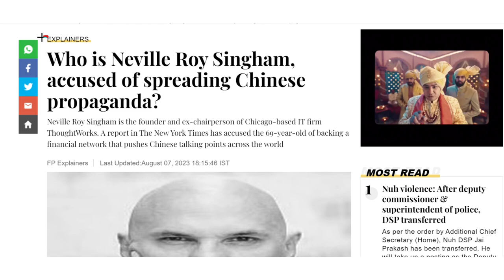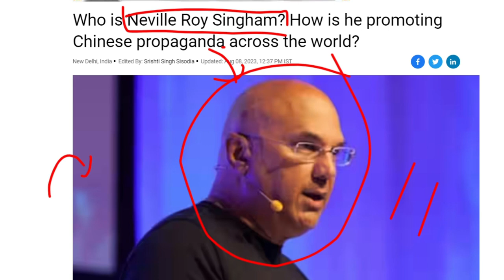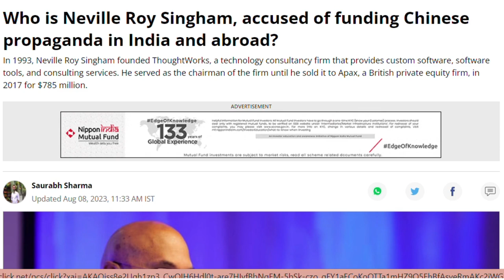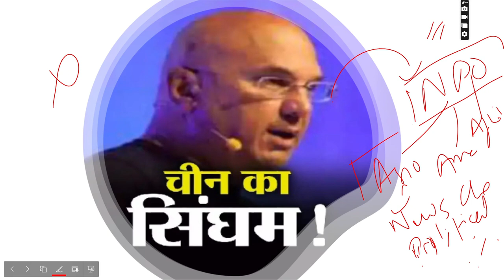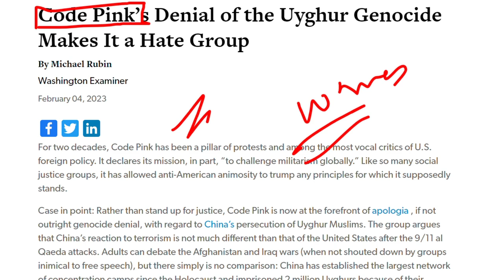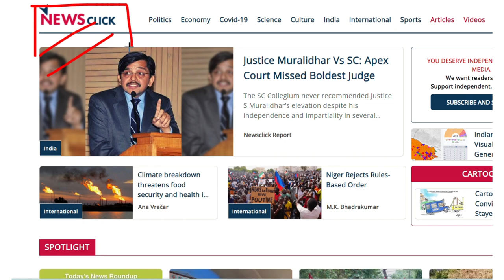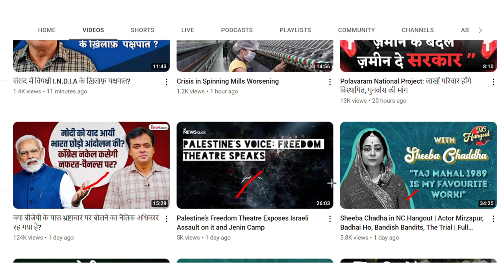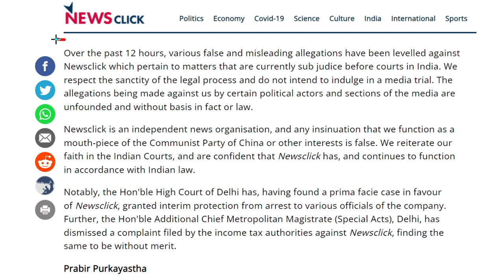NEWSCLICK MEDIA CONTROVERSY| CHINA INFILTRATED INDIAN MEDIA (Hindi) NEVILLE ROY SINGHAM INDIA CHINA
HOW CHINA INFILTRATED INDIAN MEDIA (Hindi) | NEWSCLICK NEVILLE ROY SINGHAM INDIA CHINA NEW YORK TIME

ANew York Times probe has blown the lid off a wide web of Chinese propaganda at the behest of tech mogul Neville Roy Singham — who financed news website NewsClick — confirming India’s fears of anti-national elements colluding with foreign powers.

In 2021, an investigation by the Enforcement Directorate had revealed that media portal NewsClick had received funds worth Rs 38 crore from abroad, with authorities tracing the money trail to American millionaire Singham. The BJP had then alleged that “anti-India" elements, in league with foreign forces, were “part of a conspiracy to demean the country and target the ruling Prime Minister Narendra Modi-led government”.

Now, the new probe has confirmed concerns, with NYT saying corporate filings revealed that “NewsClick sprinkled its coverage with Chinese government talking points”.

As per NYT, the investigation has revealed how China, via its propaganda network, has been able to shelter itself from international criticism of its human rights abuses.

“It is part of a lavishly funded influence campaign that defends China and pushes its propaganda. At the center is a charismatic American millionaire, Neville Roy Singham, who is known as a socialist benefactor of far-left causes,” the New York Times said.

The New York Times probe of Singham’s network showed the process of how disinformation influenced mainstream discourses as his groups produced YouTube videos to promote pro-Chinese messages.
American non-profit groups form the core strength of the network, weaving in a web of charities and shell companies. Some groups, like No Cold War, do not exist as legal entities but are instead tied to Singham’s network through domain registration records and shared organisers, NYT said.

Apart from this, “none of Singham’s nonprofits have registered under the Foreign Agents Registration Act, as is required of groups (in the US) that seek to influence public opinion on behalf of foreign powers. That usually applies to groups taking money or orders from foreign governments,” the probe found.

India Today, quoting the probe, said four non-profit organisations, with names like “United Community Fund” and “Justice and Education Fund, were found to have almost no real-world footprints. “Their addresses were listed as UPS store mailboxes in Illinois, Wisconsin and New York.” The largest of the four nonprofits is run by Singham’s wife, Jodie Evans.

ALLEGATIONS UNFOUNDED, WITHOUT BASIS IN FACT OR LAW: NEWSCLICK
In a statement to News18, NewsClick said the allegations being made against them by certain political actors and sections of the media are unfounded and without basis in fact or law.

“Over the past 12 hours, various false and misleading allegations have been levelled against Newsclick which pertain to matters that are currently sub judice before courts in India. We respect the sanctity of the legal process and do not intend to indulge in a media trial. The allegations being made against us by certain political actors and sections of the media are unfounded and without basis in fact or law," read the statement.
Newsclick said it is an independent news organisation, and any insinuation that they function as a “mouth-piece of the Communist Party of China or other interests" is false.

“We reiterate our faith in the Indian Courts and are confident that Newsclick has, and continues to function in accordance with Indian law. Notably, the Hon’ble High Court of Delhi has, having found a prima facie case in favour of Newsclick, granted interim protection from arrest to various officials of the company. Further, the Hon’ble Additional Chief Metropolitan Magistrate (Special Acts), Delhi, has dismissed a complaint filed by the income tax authorities against Newsclick, finding the same to be without merit," the statement said.

THE ED PROBE
NewsClick — run by PPK Newsclick Studio Private Limited — was searched by officials of the Enforcement Directorate on February 9, 2021, to collect additional information to help probe money laundering charges against the company.